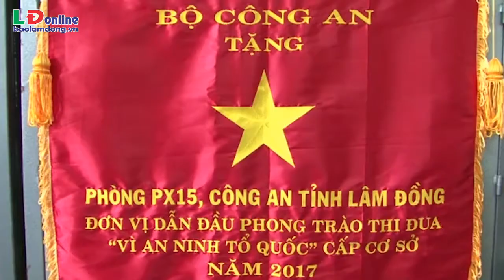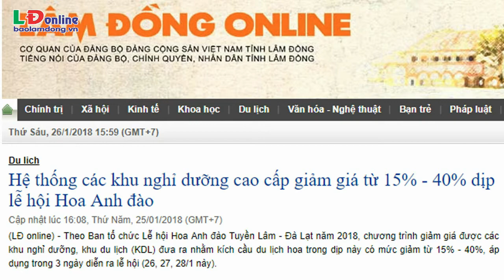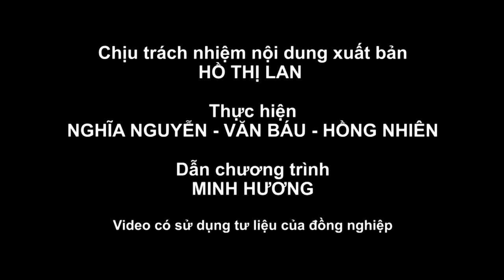Lâm Đồng 168 giờ (tuần 4 tháng 1/2018)